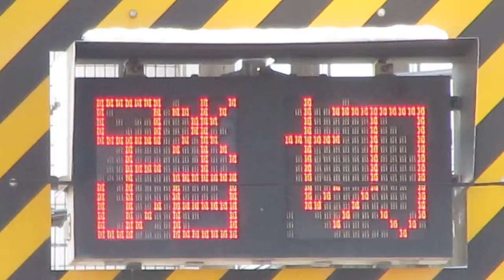「踏切」「注意」の電光掲示板 前原6号踏切 前原～新津田沼間 新京成電鉄 35.6932331,140.0239073 〒274-0825 千葉県船橋市前原西２丁目２２−１１